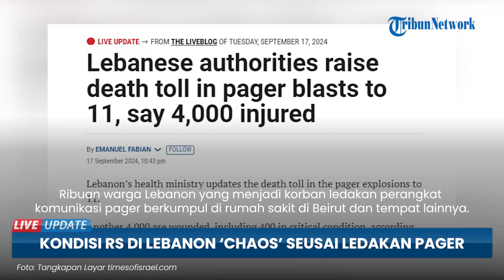RS di Lebanon Membludak Kewalahan Tangani Ribuan Korban Ledakan Pager, 400 Orang Sampai Kritis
TRIBUN-VIDEO.COM -  Situasi rumah sakit di Lebanon mendadak chaos setelah ledakan pager terjadi di dalam negeri pada Selasa (17/9).

Ribuan warga Lebanon yang menjadi korban ledakan perangkat komunikasi pager berkumpul di rumah sakit di Beirut dan tempat lainnya.

Sebagian besar luka berada di pinggang, wajah, mata dan tangan.

Bahkan tak sedikit korban kehilangan jari mereka.

Sejauh ini korban luka bertambah menjadi 4.000 orang dan 11 lainnya tewas.

Menurut menteri kesehatan 400 di antaranya dalam kondisi kritis.

Program: Live Update
Host: Rima Anggi Pratiwi
Editor Video: Rania Amalia Achsanty
Uploader: Ramadhan Aji Prakoso